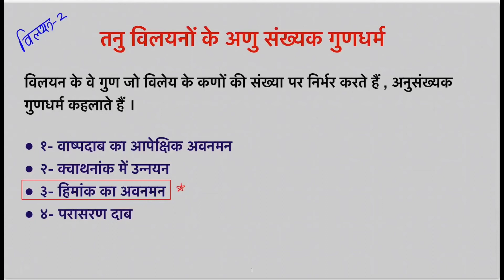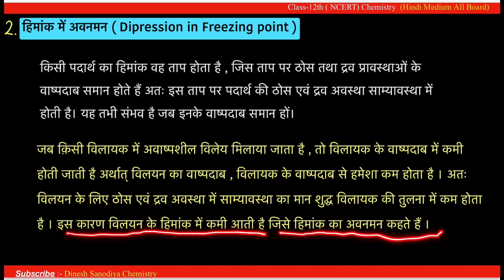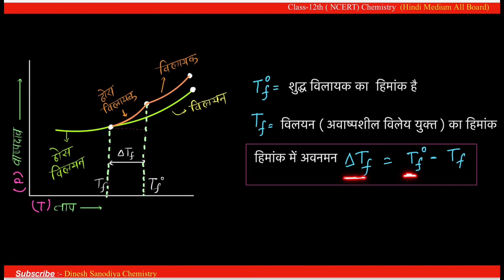विलयन 05 - हिमांक में अवनमन | अणु संख्यक गुणधर्म | solution Dipression in freezing point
विलयन 05 - हिमांक में अवनमन | अणु संख्यक गुणधर्म | solution Depression in Freezing point
chemistry class 12 chapter 2 Solution
Depression in Freezing point,
Colligative Properties of Dilute Solution's,
तनु विलयनों के अणु संख्यक गुणधर्म, हिमांक में अवनमन |